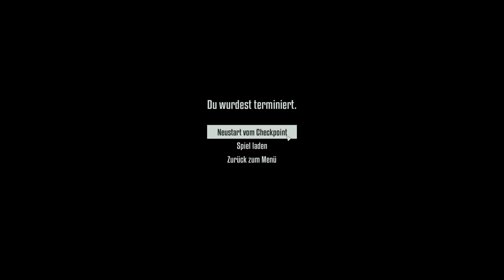Terminator Resistance - Tödliche Verwechslung - 7 - [Lets Play] Deutsch German